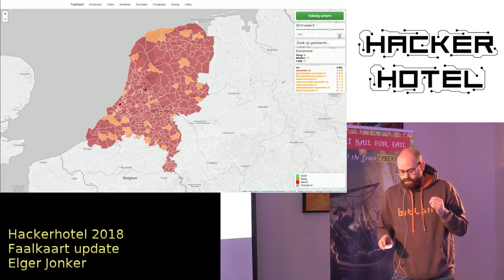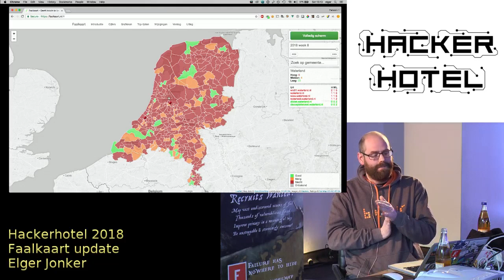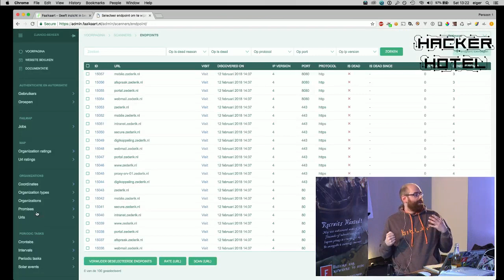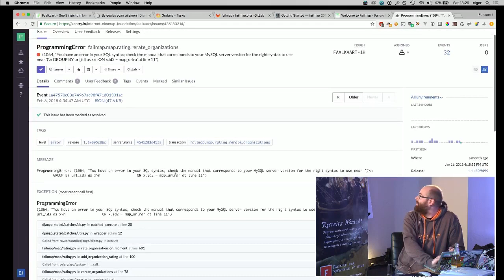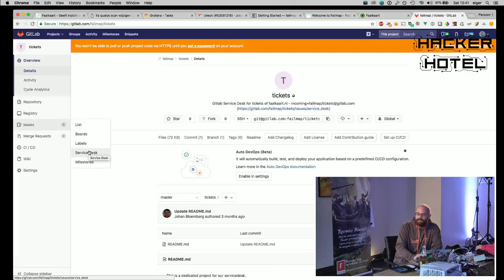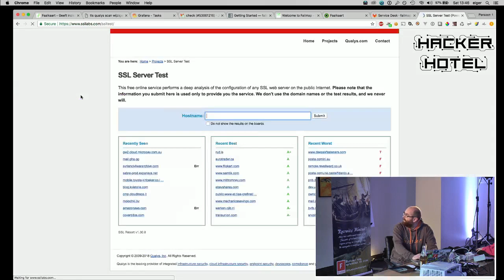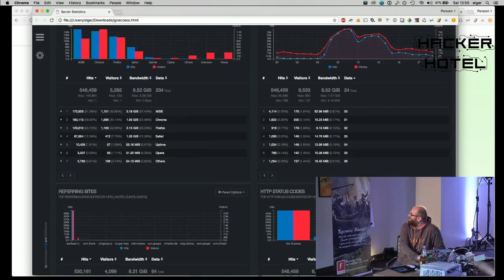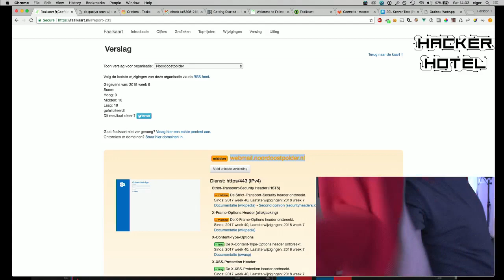Hackerhotel 2018 Elger Jonker Faalkaart Update